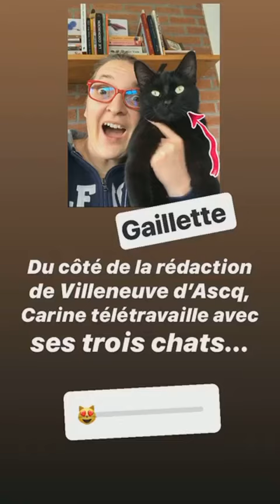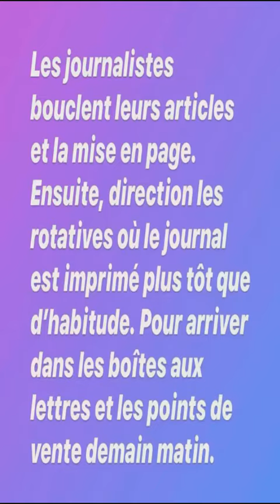Confinement : comment travaillent les journalistes ?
A l'occasion de la Semaine de la presse à l'école dans la maison, Ta Voix a demandé aux journalistes de La Voix du Nord de nous expliquer comment travailler en période de confinement. Du télétravail, des reportages réalisés avec beaucoup de précaution, et de nouveaux outils pour bien comuniquer. La story est à retrouver sur le compte Instagram @ta_voix.